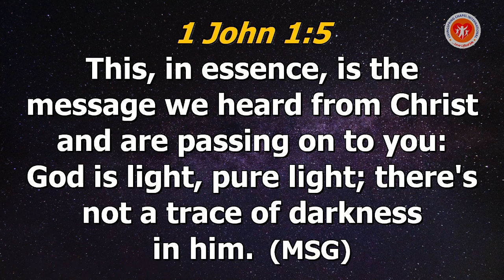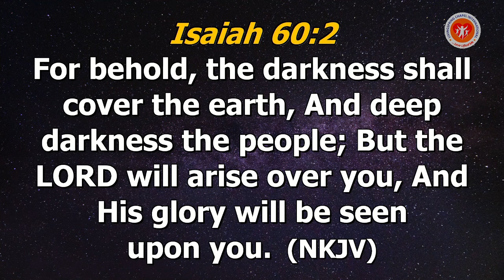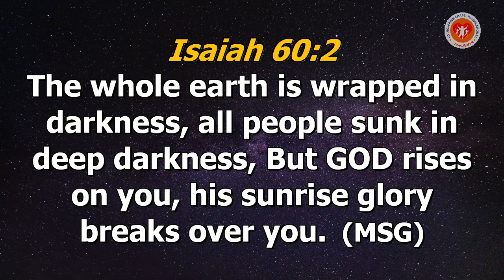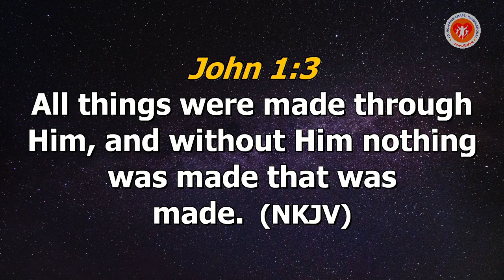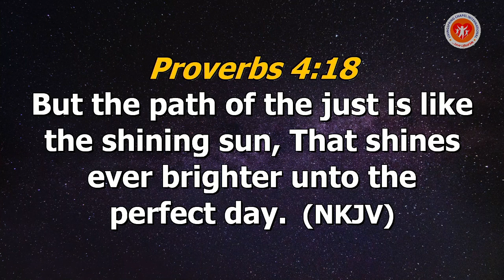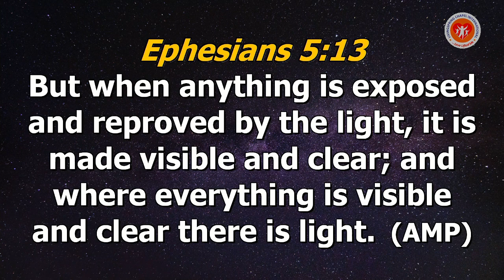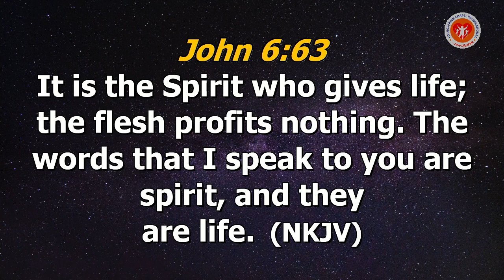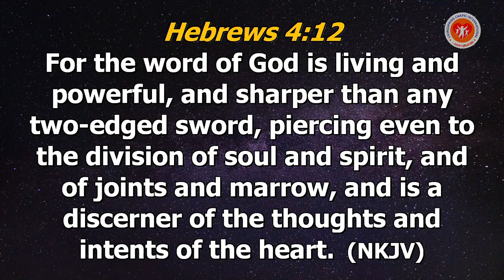The Mandate of Light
Kindly Like, Make Comments and Share